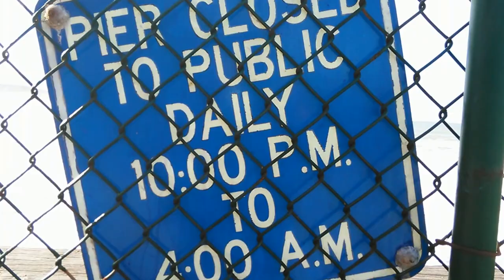CrabZilla Pacifica pier report pier open today on a high surf warning 01/10/16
If you wanna know more about what equipment to use for surf casting or pier fishing go to my Blog spot and past on your URL and click on my Amazon Affiliate account thanks.

People still fishing in this high tide nobody is catching anything the current is just too strong but still atleast it's something to do. You would have better tide fishing inside the bay than out here.